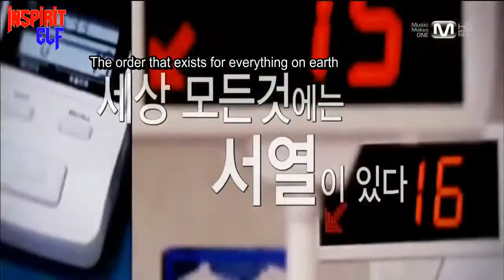INFINITE - RANKING KING EP 2 [1-3]